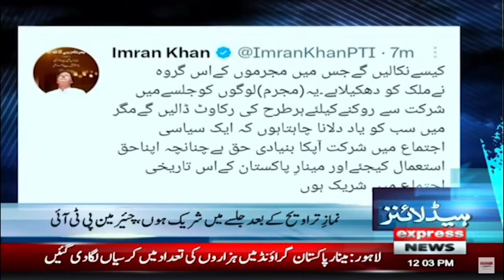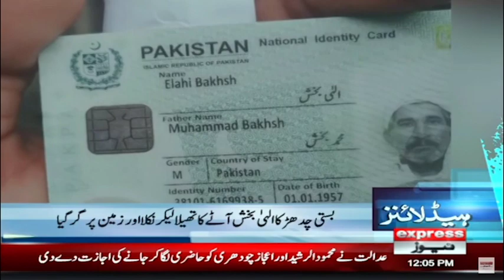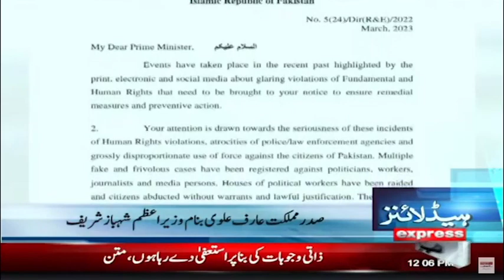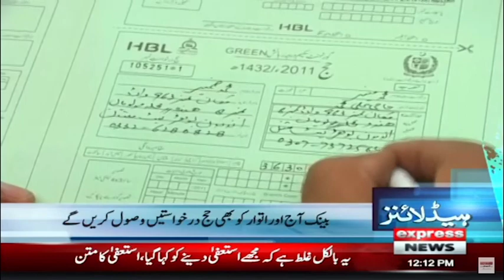The rate reached an all-time high of 46.68 percent | News Headlines 12 PM | Express News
The rate reached an all-time high of 46.68 percent | News Headlines 12 PM | 25/March/2023